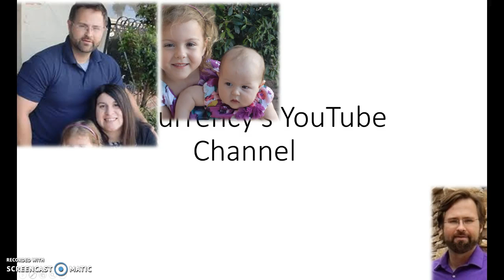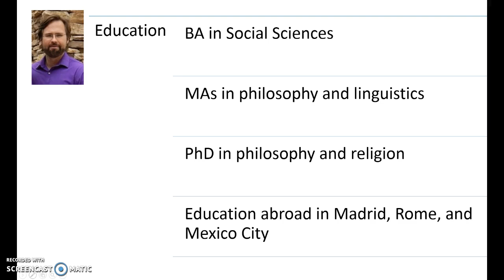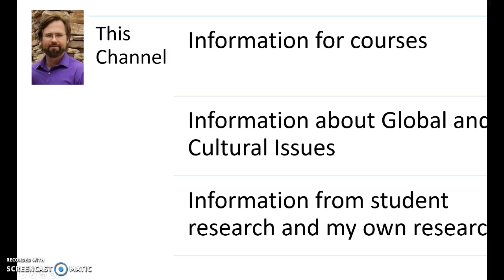Welcome to Dr. Surrency's YouTube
An introduction to my YouTube channel